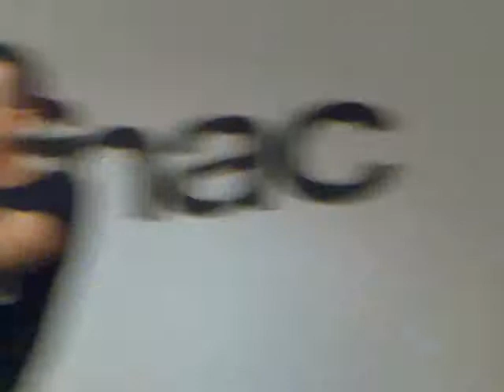Maki - Actuación en FNAC Sevilla (Gira Humildad 2010)